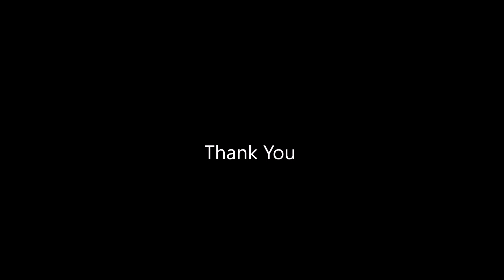Break Down - in Yercaud Retreat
Break Down - Short was screened in philosophy College, Yercaud Retreat followed by interaction with students and professors. Thank You Rector Mr. Raj Mariasusai, Deva Prakash and all others.